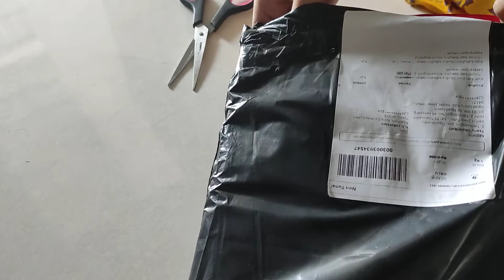Unboxing kain beludru murah bahan kerajinan di Surabaya via Tokopedia...